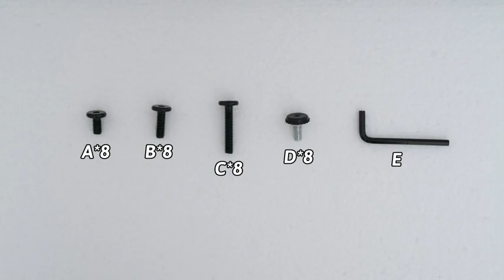Giantex Stacking Coffee Table Set of 2 Black Brown Modern Side Table with Powder Coated M